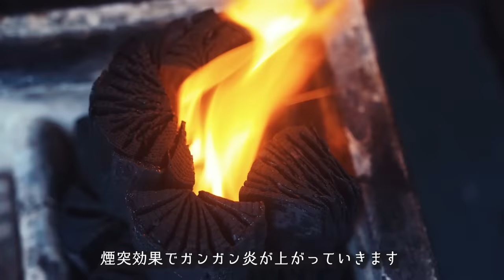【ソロキャンプ】大雨☔七輪海鮮BBQ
🔻最新のお知らせを受取る

🔻プレゼント
〒107-6228

◆使用機材◆
編集ソフト：Adobe Premiere Pro CC
メインカメラ：GH5
サブカメラ：GH4
レンズ：DG VARIO-ELMARIT 12-60mm/F2.8-4.0 ASPH./POWER O.I.S. H-ES12060
手持ち三脚：JOBY 一眼レフカメラ用フレキシブル三脚 ゴリラポッド
マイク：RODE VideoMic Pro Rycote
ウインドシールド：RODE DeadCat
ドローン：DJI PHANTOM 4 PRO
ドローンNDフィルター：Kenko DJI Phantom 4 Pro
ジンバル：DJI RONIN－S
ジンバル・ショルダーストラップ